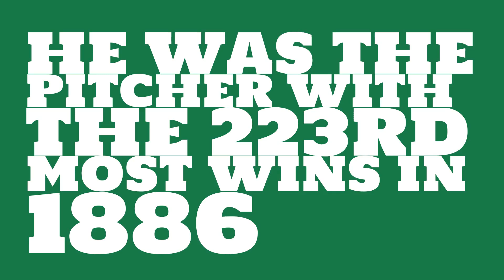Was Henry Porter a righty or lefty in 1886?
Watch this video to learn all about Henry Porter's single season pitching wins in 1886